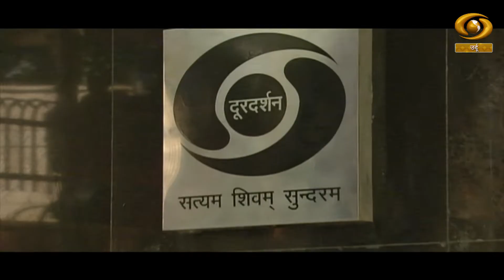Doordarshan Sthapna Diwas || Yaum-e-Tasees | دوردرشن یوم تاسیس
Doordarshan Sthapna Diwas || Yaum-e-Tasees